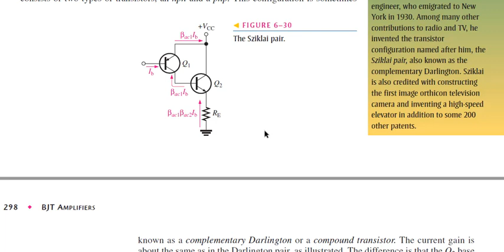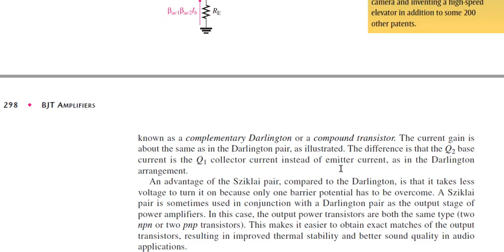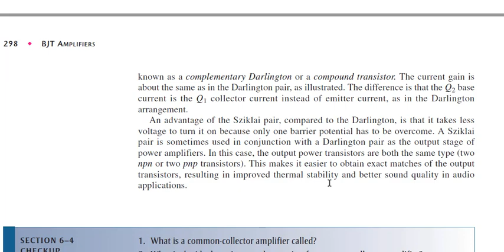6-4b Sziklai Pair | Common Collector Amplifier | Irfan Jamshed | Insight